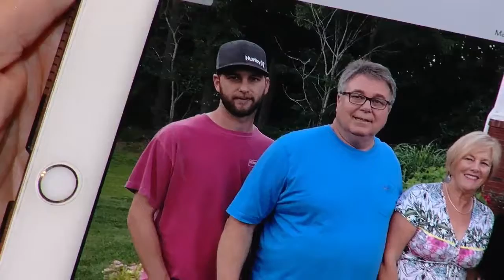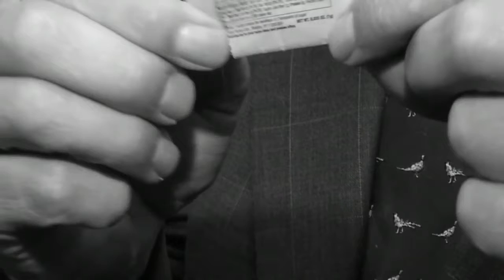Family of man who overdosed on opioids is thankful for arrest of his accused drug dealer